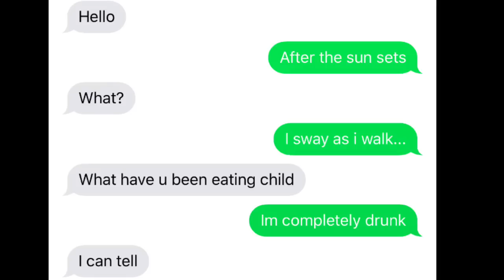Pranking my best friend with BTS FIRE LYRICS ( kpop lyric prank )